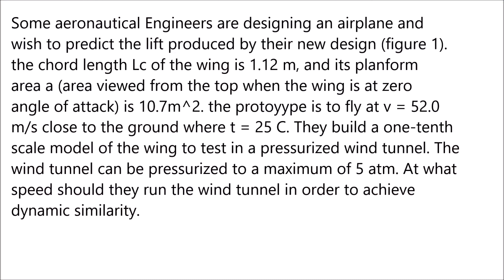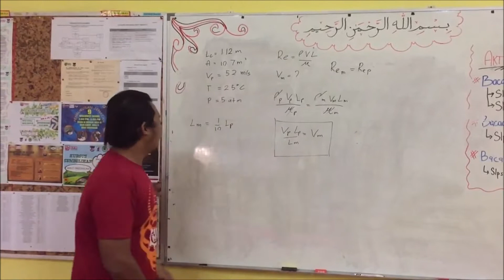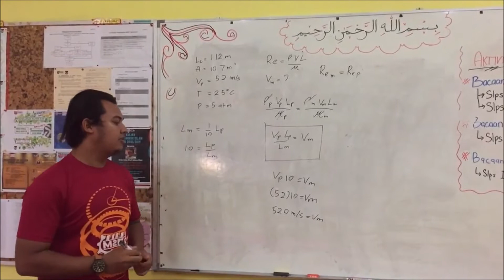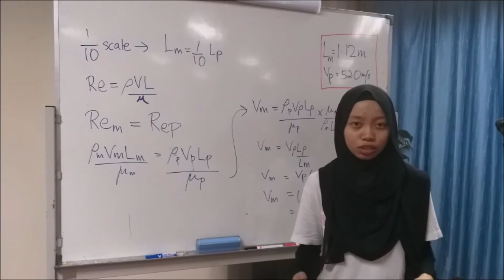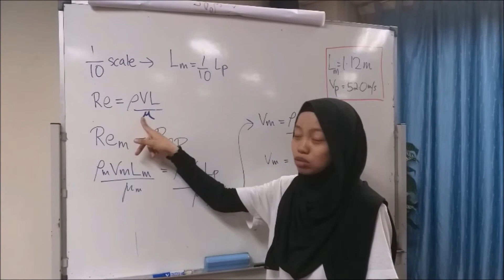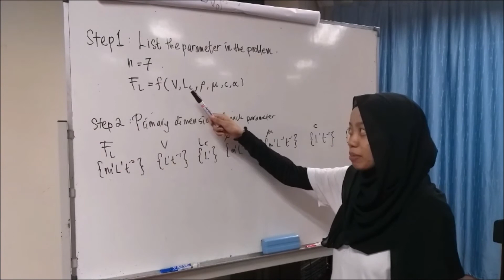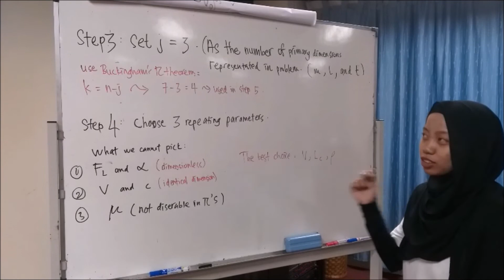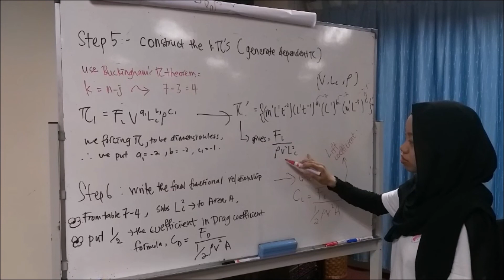EMM3505 Fluid Mechanics_GROUP 1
GROUP MEMBERS:

1) Mohamad Izzat Akashah Bin Salehuddin (191688)
2) Muhammad qusyairi Bin Shari (194525)
3) Husna Khairiyah Binti Abdul Hamid Khair (192445)